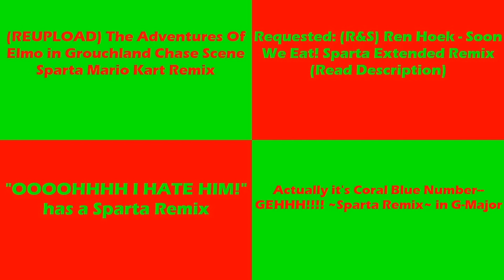(PLEASE DON’T BLOCK THIS) Sparta Remixes Side by Side 177 (Xmas Version)